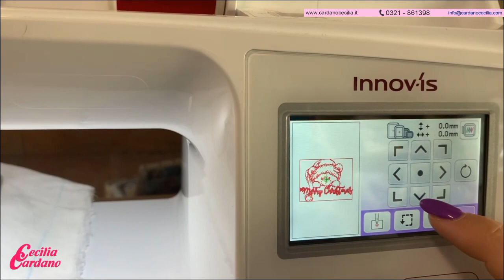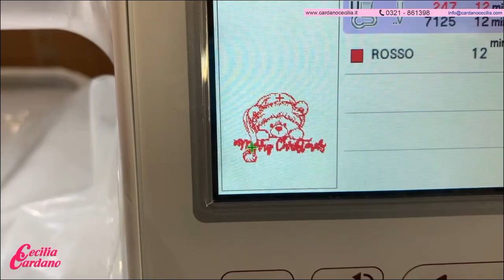🎄 IDEE REGALO NATALIZIE : SET ASILO RICAMATO